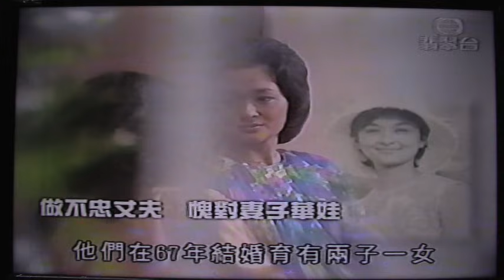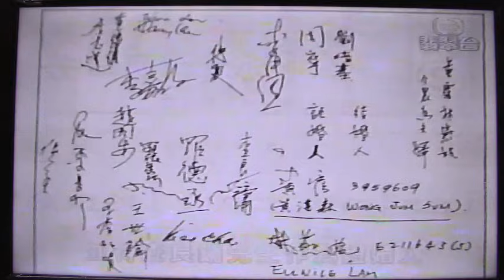鬼才黃霑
黃霑，原名黃湛森，筆名劉杰、陸郎、不文霑、詹嘯、久流、鐵樹等。香港資深填詞人和作曲家，投身樂壇數十載，筆下作品逾千首，於港中台三地獲獎甚豐；同時身兼廣告人、作家、藝人等多種身份，被視為香港跨媒體的代表人物；並與金庸、倪匡、蔡瀾一起，獲傳媒冠以「香港四大才子」之譽。  2004 年 11 月 24 日因癌症逝世，